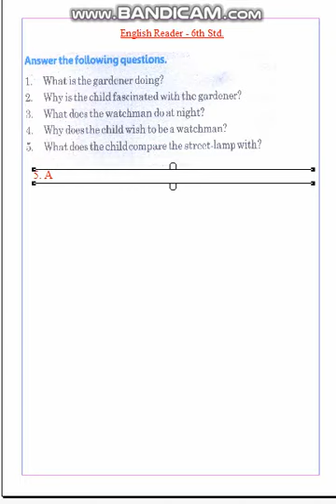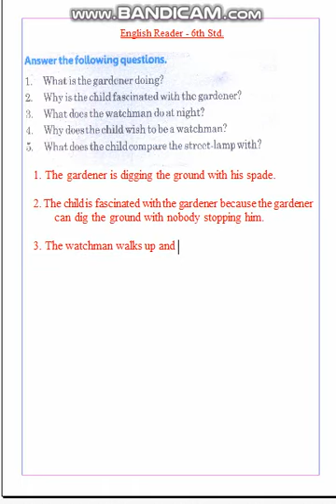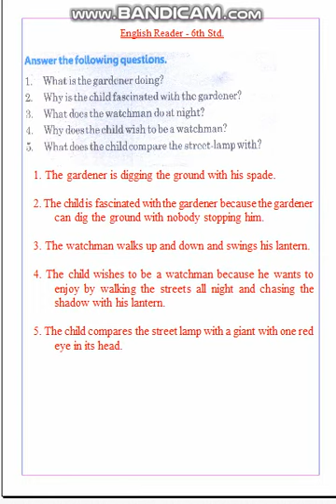(2) 6th Standard-English Reader(Lesson 1) on April 27, 2020